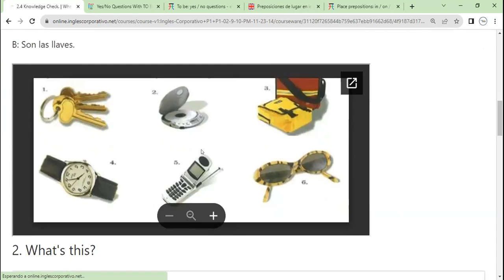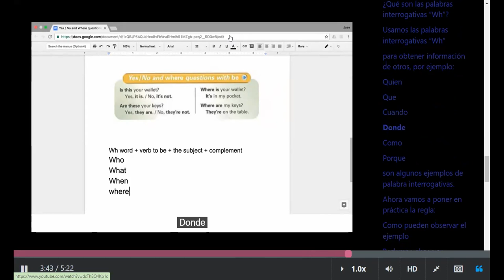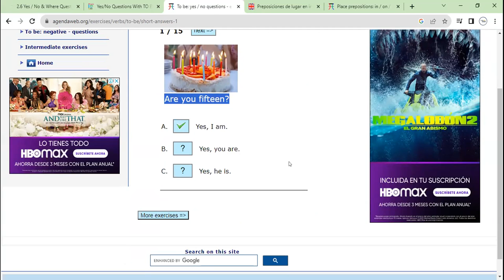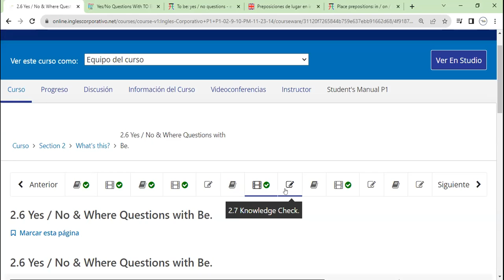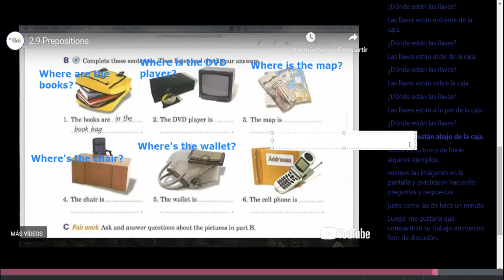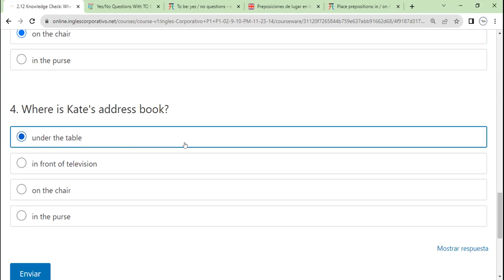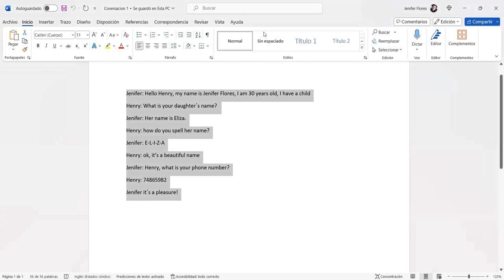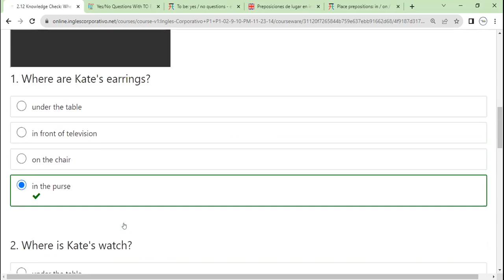Sesion 4-3-11-2023- FI-REGA-122-Morales-Yes No & Where Questions with Be.